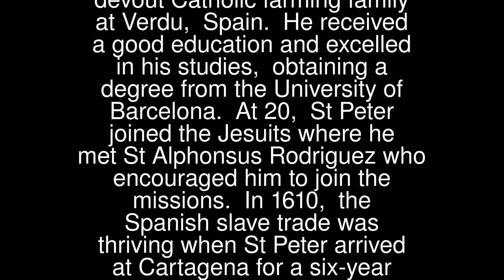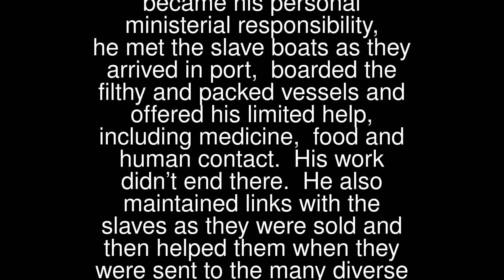Peter Claver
St Peter Claver (1581 – 1654) was born into a devout Catholic farming family at Verdu, Spain. He received a good education and excelled in his studies, obtaining a degree from the University of Barcelona. At 20, St Peter joined the Jesuits where he met St Alphonsus Rodriguez who encouraged him to join the missions.
 In 1610, the Spanish slave trade was thriving when St Peter arrived at Cartagena for a six-year missionary training period. Seeing the suffering of the slaves, he was deeply disturbed by their harsh treatment. When the slaves became his personal ministerial responsibility, he met the slave boats as they arrived in port, boarded the filthy and packed vessels and offered his limited help, including medicine, food and human contact. His work didn’t end there. He also maintained links with the slaves as they were sold and then helped them when they were sent to the many diverse places of labour.
 It is estimated that St Peter personally baptised around 300,000 people and administered to countless others. He became known as the Apostle of Cartagena.
 Ironically, St Peter suffered and died often forgotten and neglected himself, through illness and abuse by a slave who was hired by his Superior to care for him. He accepted his treatment as punishment for his own sins.
 St Peter’s Feast Day is the 9th September. He is the Patron Saint of slaves and race relations.
 Pray for us that we will open our eyes to the many slaves in our midst today and offer them a helping hand.